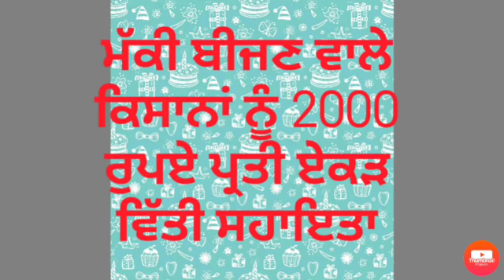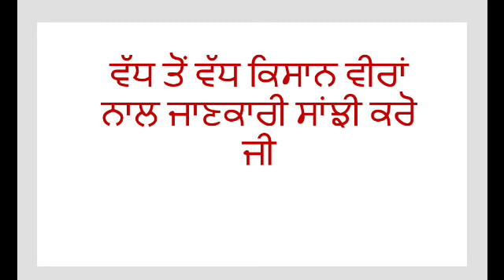ਹਰ ਇੱਕ ਕਿਸਾਨ ਵੀਰ ਇੰਨਾਂ ਘਰੇਲੂ ਜਰੂਰਤਾਂ ਲਈ 1 ਏਕੜ ਮੱਕੀ ਜਰੂਰ ਲਾਵੇ Sow maize for crop diversification